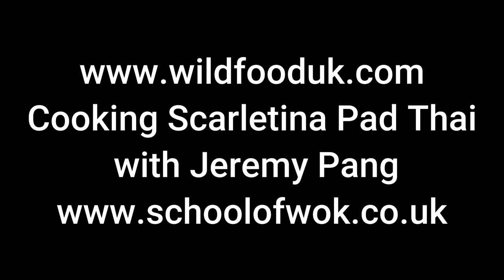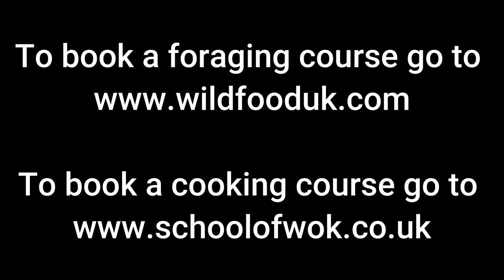Cooking Scarletina Boletes with Jeremy Pang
Cooking Scarletina Bolete (Neoboletus praestigiator) Pad Thai . This was part of the fun on a great day foraging and cooking with Jeremy Pang from the School of Wok.